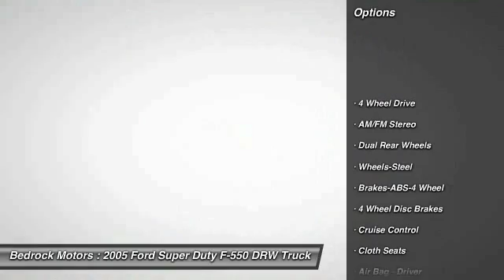2005 Ford Super Duty F-550 DRW XL Rogers, Blaine, Minneapolis, St Paul, MN C46557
2005 Ford Super Duty F-550 DRW XL

Bedrock Motors
13830 Northdale Blvd.

Pick up this Oxford White 2005 Ford Super Duty F-550 DRW, available today at Bedrock Motors. Featuring Automatic transmission, it has 51750 miles. This could be the one you've been searching for.